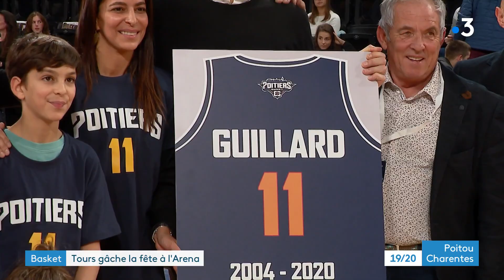Basket : Poitiers - Tours (76 à 81)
En basket nationale 1 masculine, ce mardi 20 décembre était une soirée de gala à l'Arena de Poitiers Futuroscope pour le derby entre le PB 86 et Tours. Malgré la défaite poitevine 76 à 81, ce fut un beau moment avec cet hommage rendu à un joueur emblématique du club : Pierre-Yves Guillard, ancien joueur du PB86.
Reportage signé Jérôme Vilain et Stéphane Bourin